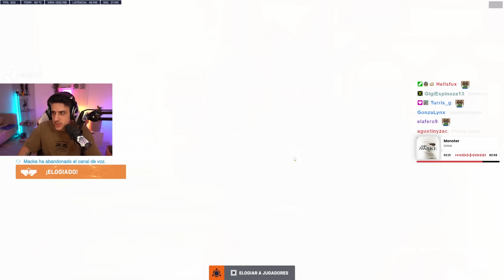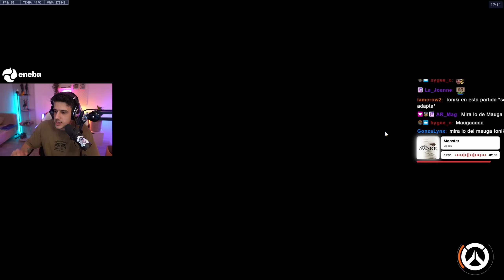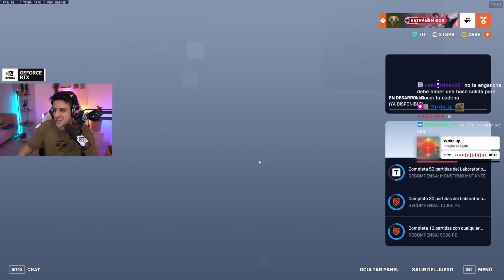ASÍ SE SE JUEGA ZARYA en LA SEASON 13 (TANQUE DIFÍCIL, PERO SATISFACTORIO)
📺 STREAMS TODOS LOS DÍAS EN TWITCH
⏰ a partir de las 16h CET (Puede variar)
9h en México y Perú
11h en Argentina
10h en Chile

00:00 Intro
01:52 Partida 1
15:54 Partida 2
34:49 Conclusiones

📽️ Carla